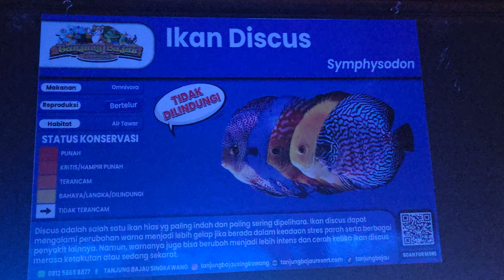Ikan Discus or Symphysodon @TanjungBajauResort Singkawang pada 27.04.2024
Tanjung Bajau Beach in Singkawang City, West Kalimantan Province

One of the best places to visit during holidays in Singkawang City is none other than Tanjung Bajau Beach. This recreational beach is located in Sedau Village and belongs to South Singkawang Sub-District, actually. It is also considered a new tourist site, so the condition remains unspoiled and perfect. Another good thing is the fact that it resides near to other famous beaches including Palm and Pasir Panjang. Moreover, it is located between three mountains which are Pelapis, Kota, and Bajau Mountain. No wonder, the panorama looks majestic and breathtaking there!

The Nuance
Many reasons make Tanjung Bajau Beach becomes a perfect site to conduct a family recreation. First, it is the golden brown shoreline with its soft texture. That means visitors can enjoy beach walking comfortably even by barefoot! Second, it is the super small waves and sloping landscape. This explains the beach is suitable for swimming, even for kids! What is more? The beach is located near to a hill where tourists can explore later. Another impressive feature is definitely the nuance, which represents a perfect tropical paradise! Thus, people can enjoy relaxation to their heart’s content regardless of the time of visit.

Exploring Tanjung Bajau Beach
Many people agree with the statement that Tanjung Bajau Beach is an ideal place to spend a family recreation. It even has a perfect location, which connects Sinka Island Park and Pasir Panjang Beach. No wonder, tourists can access those tourist sites easily after spending some time at Bajau. So, what kind of activities can tourists do there? The most common one is beach walking. Visitors are impressed by the texture and color of the shoreline, after all. They can even walk on it barefoot!

Swimming becomes the next common thing to do in Tanjung Bajau Beach. The good thing everyone is allowed to swim in it regardless of the age. It is because the beach has small waves and sloping landscape. Still, tourists must have the experience and some skills in swimming. For those who can’t swim, they can choose other fun activities like fishing. Some spots are good enough to catch some fishes and shrimps, in fact. What they need is a fishing rod and luck to get the best fishes!

What is next? For families with kids, they can take advantage of the moment to enjoy a family recreation. It is as simple as playing sand and taking photos in front of beach ornaments. There are some sea creature statues, which are located on the site, in fact.

Nearby Attractions

    Sinka Zoo
    Kura-Kura Beach